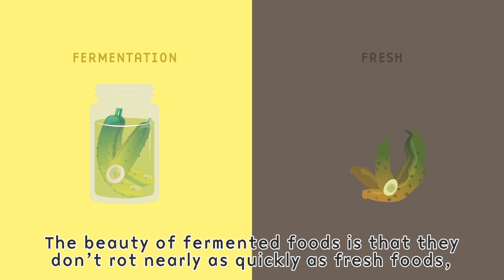Genetics of Taste Lab: Science of Sour Study 2016-2017